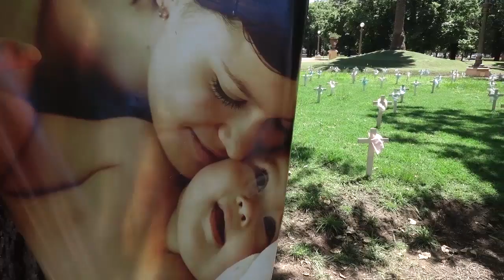HOMENAJE AL NIÑO NO NACIDO